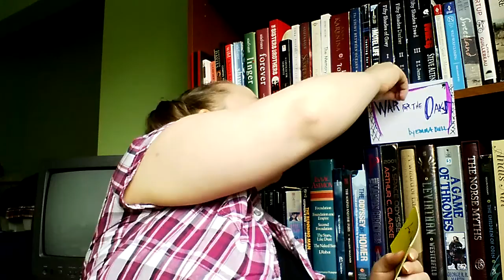War for the Oaks by Emma Bull ~ SciFi Fantasy and Weird Fiction Exploration ~ Vlog #160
It's to the roots of urban fantasy this time for the SciFi Fantasy and Weird Exploration, with War for the Oaks by Emma Bull.  I read a lot of current urban fantasy, almost exclusively romance-y ones, so it was super cool to pull to the roots of the genre.  I also really enjoyed all the 1980s music references and the city setting.  I added this book to the list *after* reading it.

It's hard to share specifics of the story without revealing what makes it urban fantasy, but I've saved them for deeper discussion for those that have read the book, that discussion begins at 9:50.

Book: War for the Oaks
Author: Emma Bull
Year Published: 1987
Genre: Urban Fantasy

Known for: Being one of the pioneering books in the genre of urban fantasy

Mercy Thompson Series by Patricia Briggs
Kate Daniels Series by Ilona Andrews
The Mortal Instruments by Cassandra Clare